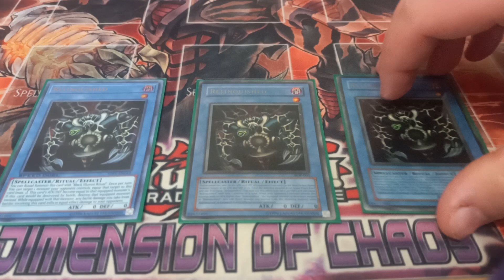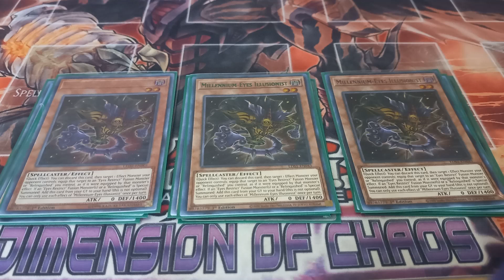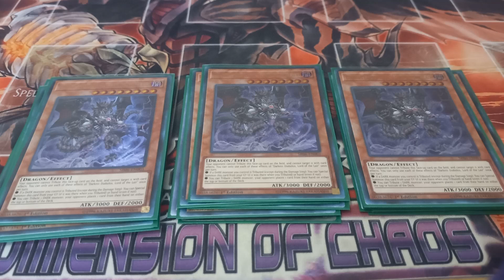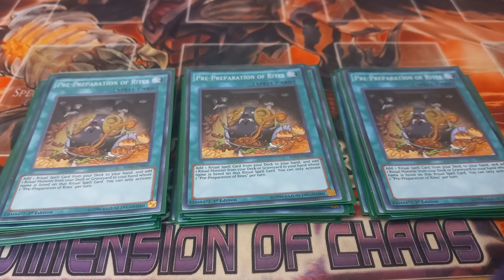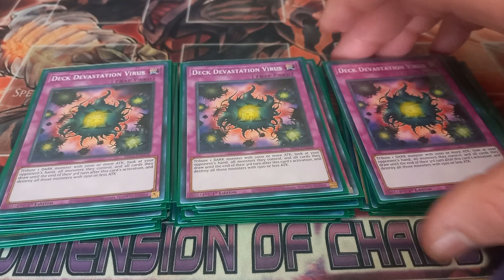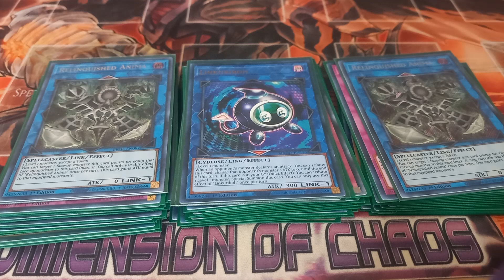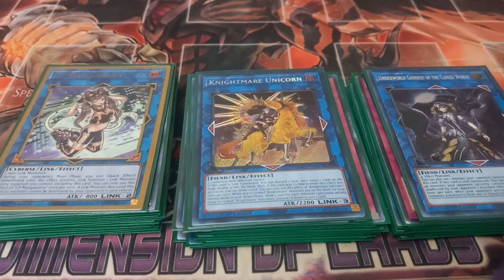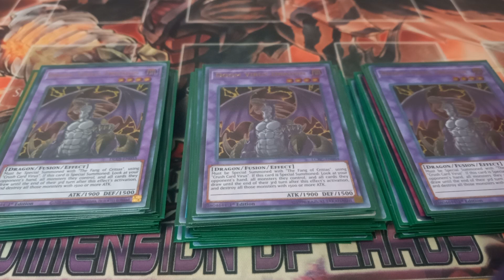lair of restrict deck profile December 2023